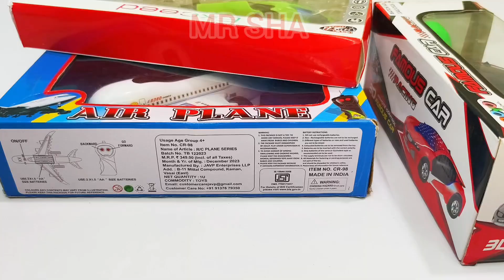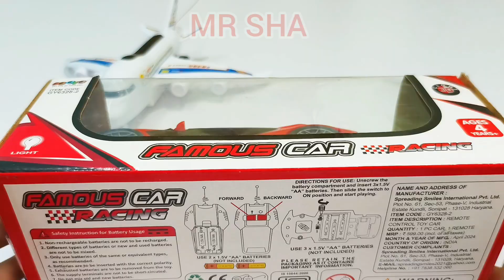radio control airplane a380 and radio control helicopter || airbus a380 || rc car